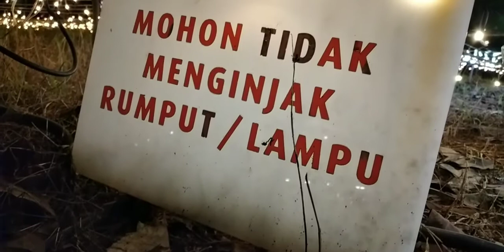Aeon taman bunga lampu, light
Selamat menikmati video di chanel ini
Jika kalian suka klik tombol LIKE.👍
Dan jika ada masukandi comment ya🙏.
Terima kasih🤗